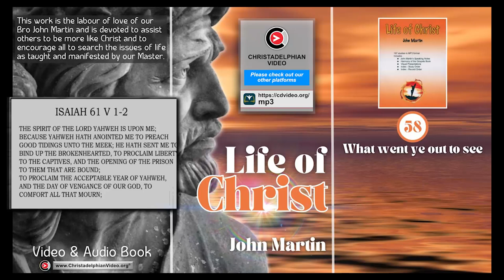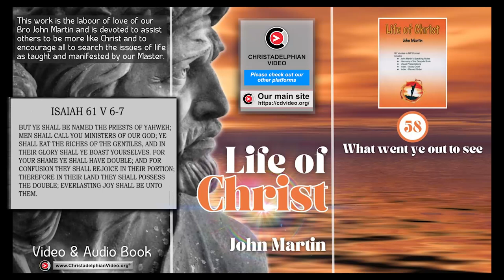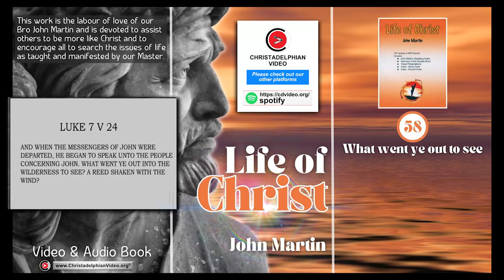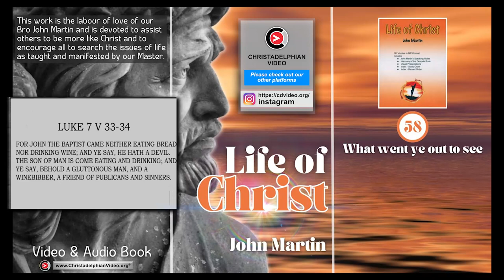The Life Of Christ #58 What ye went out to see Luke 7 vs 19-38 by John Martin